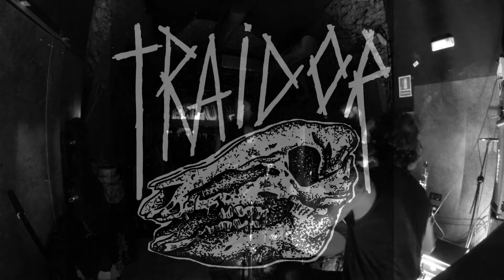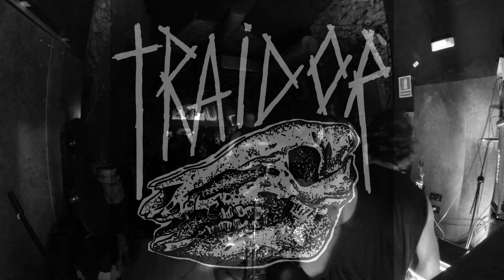Traidor - El Cau - Tarragona 07/04/2018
Concert de Traidor a la sala El Cau de Tarragona. Compartint cartell amb God's Funeral i Sota Terra el 7 d'Abril del 2018.